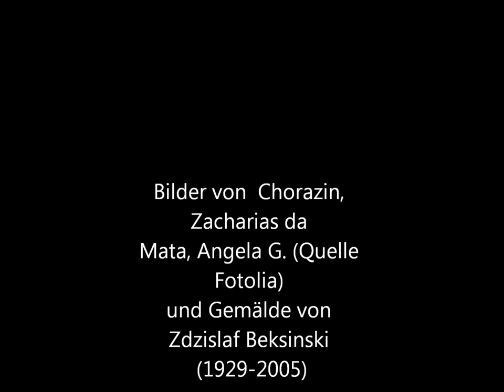Friedhofstraum II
Bildnachweis: Webcam Kufstein, 19. September 2015 (1); Fotolia: Chorazin: Friedhofstor mit alten Bäumen (2); Zacharias da Mata: Medieval castle (3); Ders.: Cemetery in a cloudy night (5); Ders.: Cemetery, full moon (6); Alina G.: Ghosts (4); Zdzislaw Beksiński (1929 – 2005): Untitled, ohne Jahr (7, 8).